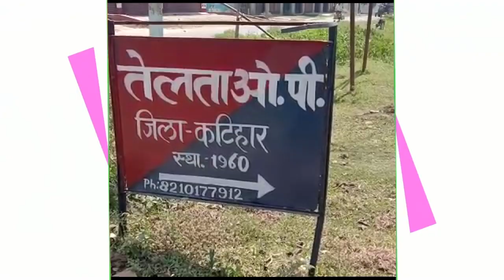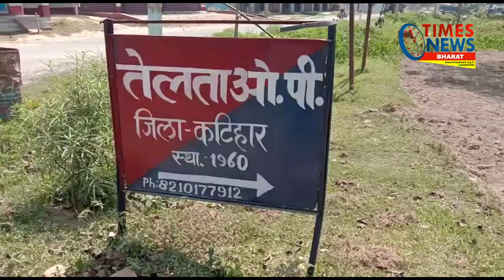कटिहार :- LockDown का पालन कराने गई पुलिस पर पथराव, दरोगा सहित तीन पुलिसकर्मी घायल